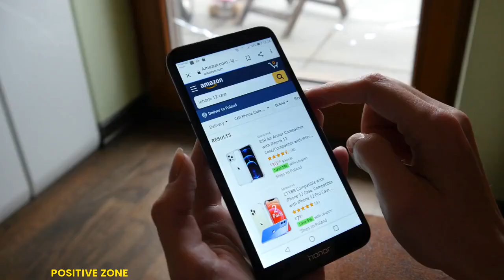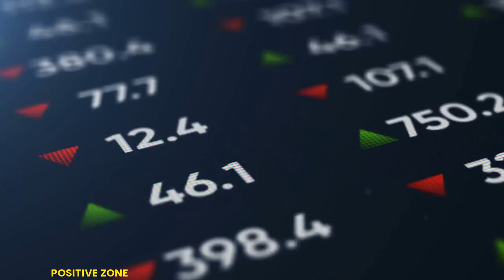Selling on Amazon UAE: A Comprehensive Guide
Selling on Amazon UAE: A Comprehensive Guide. Learn how to successfully sell on Amazon with our comprehensive guide that covers everything from setting up your seller account to optimizing your product listings for maximum visibility and sales.